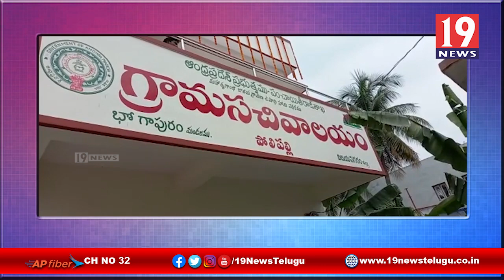నెల్లిమర్లలో నూతన సచివాలయాన్ని ప్రారంభించిన ఎమ్మెల్యే బడ్డుకొండ అప్పలనాయుడు-విజయనగరం జిల్లా